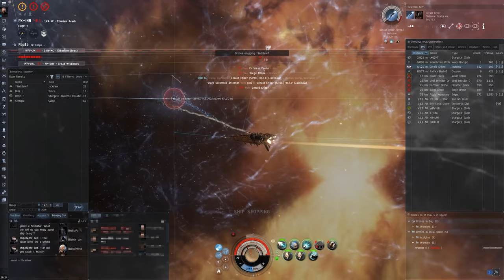Eve Online - Solo Brawl Hurricane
A solo video of finding fights in nullsec with a dual rep sub 100m fit t1 Hurricane. I got lucky in finding most of these fights, as it's normally impossible to solo in a brawl bc without getting blobbed constantly, cyno'd on, or finding people who will engage you. Props to everyone who took the fights.

Cane is probably one of my favorite T1 battlecruisers simply because of it's balanced performance and high engagebility profile with a utility high. It will destroy frigates and destroyers, wreck most cruisers, some hacs, and can handle itself in some battlecruiser 1v1's, although it would be nice if it had a bigger tank. Still a strong ship for 100m and very versatile.

I forgot Exile in numerous fights.
My module management is 100% trash in some of these fights. Will accept mass criticism.

Fit:
[Hurricane, Moon IV]
Medium Armor Repairer II
Energized Adaptive Nano Membrane II
Gyrostabilizer II
Damage Control II

Medium Electrochemical Capacitor Booster I
50MN Y-T8 Compact Microwarpdrive

220mm Vulcan AutoCannon II
220mm Vulcan AutoCannon II
220mm Vulcan AutoCannon II
Medium Energy Neutralizer II
220mm Vulcan AutoCannon II
220mm Vulcan AutoCannon II
220mm Vulcan AutoCannon II

Medium Auxiliary Nano Pump I
Medium Nanobot Accelerator I

Improved Exile Booster x1
Agency 'Pyrolancea' DB5 Dose II x1

Songs:
FLESH - Stigmatized